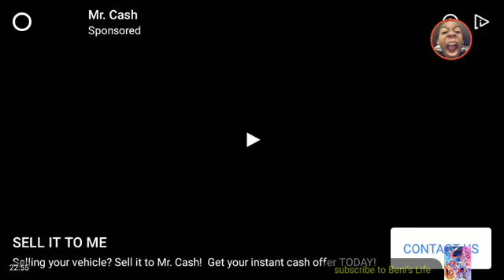Stick fight the mobile game